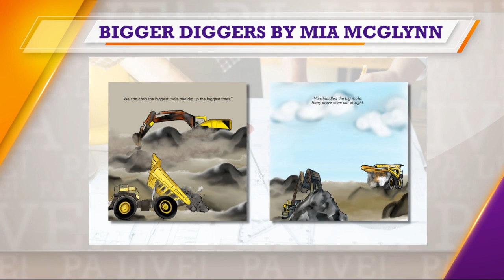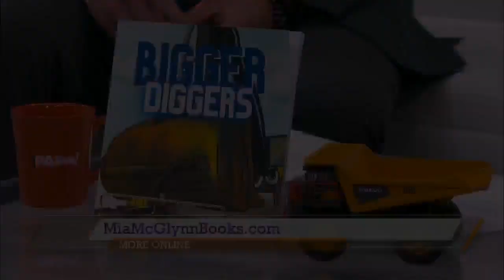Author Mia McGlynn talks 'Bigger Digger'